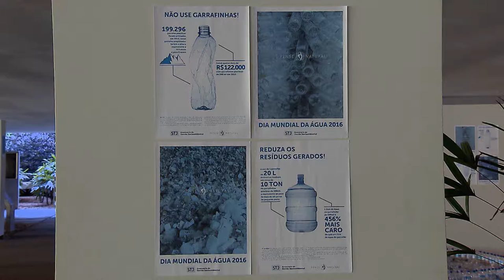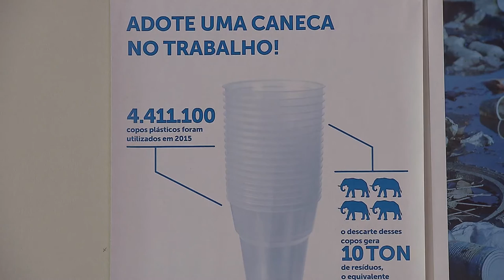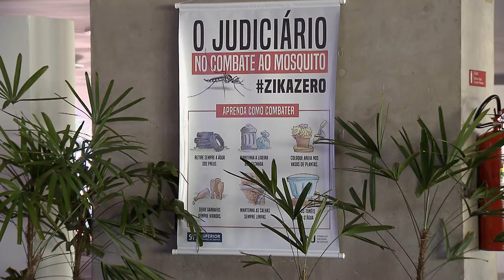Vem Comigo - Uso Consciente da Água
STJ Socioambiental chama atenção para o dia mundial da água. Garrafas pet e copos de plástico tomaram conta da praça do servidor. Confira no Vem Comigo!